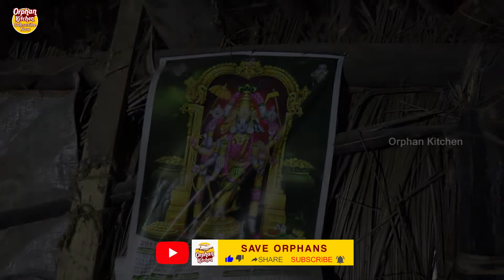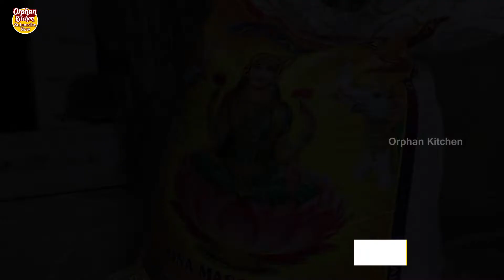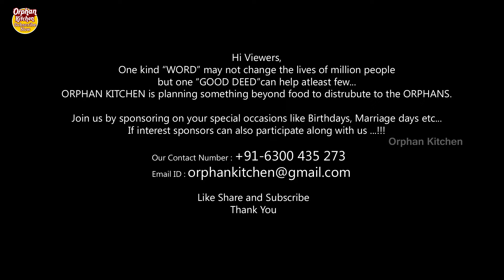Helping For Poor People | Save Orphans | Please Support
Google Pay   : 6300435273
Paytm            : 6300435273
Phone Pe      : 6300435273